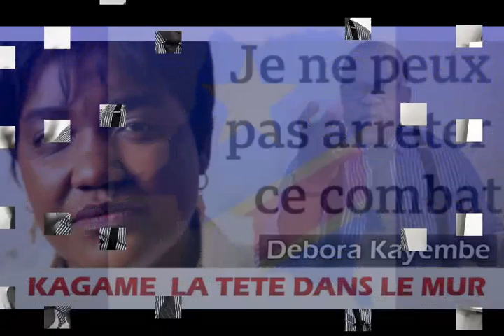Soutien à Mme Debora KAYEMBE VICTIME de l’intolérance du CRIMINEL P. KAGAME (SIGNONS LA PETITION)